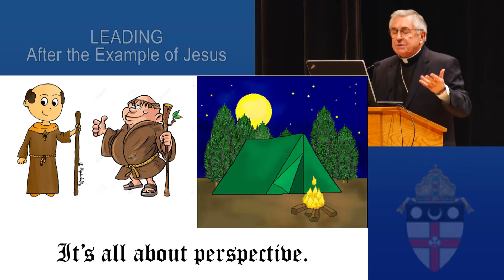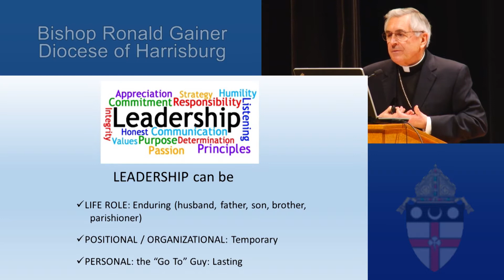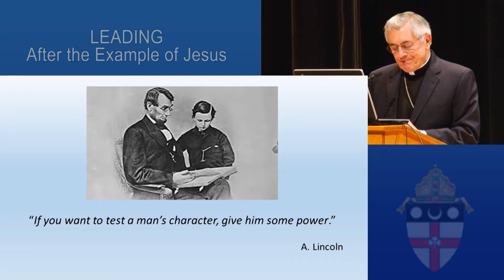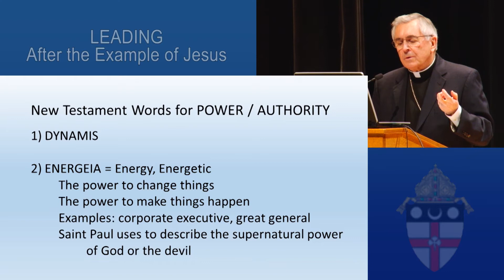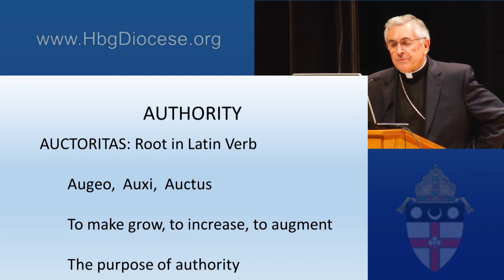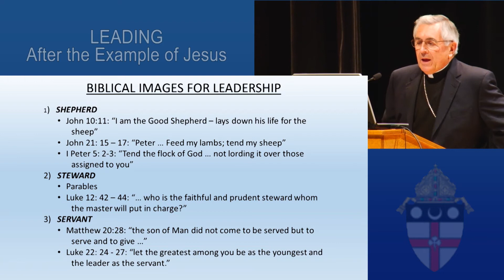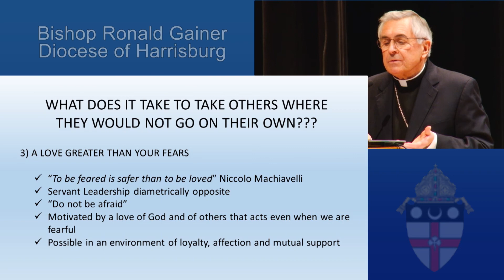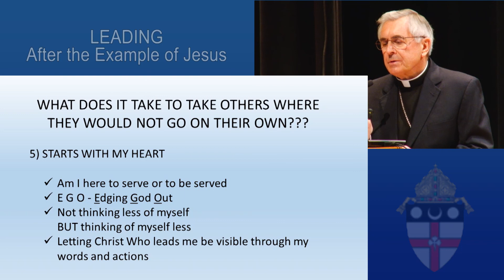Leading After the Example of Jesus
Bishop Ronald Gainer of the Diocese of Harrisburg presents this talk on leadership after the example of Jesus at the 2018 Diocesan Men's Conference.